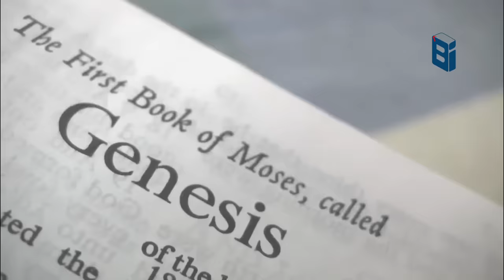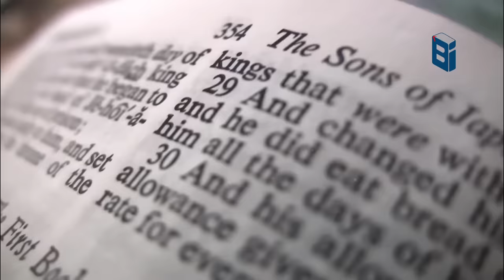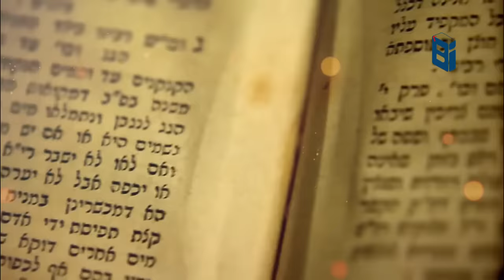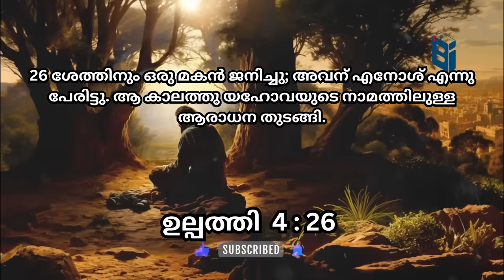ആദമിന്റെ പെണ്മക്കളുടെ ചരിത്രം | Bible Insight BB